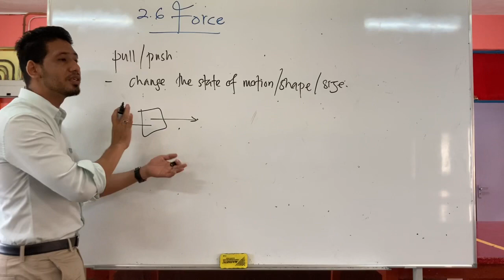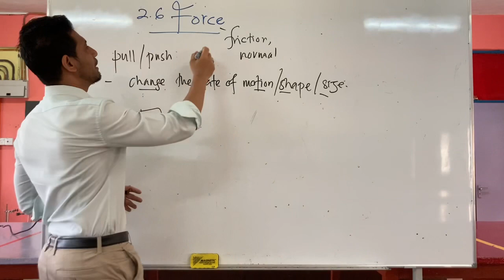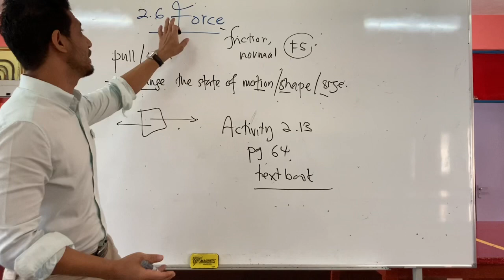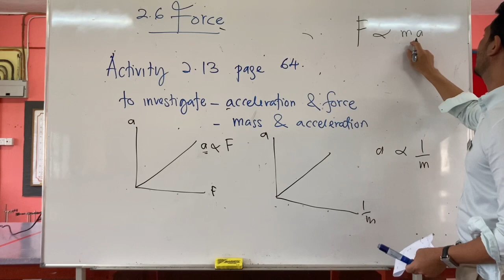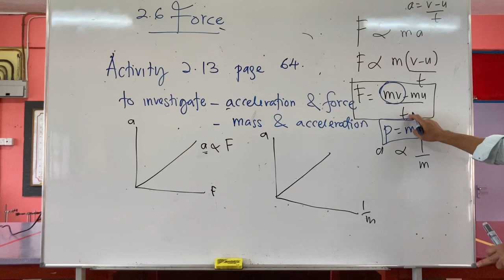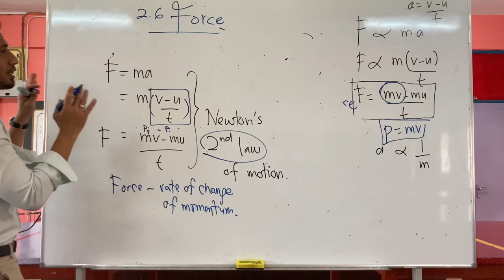Physics KSSM F4 : 2.6 Force